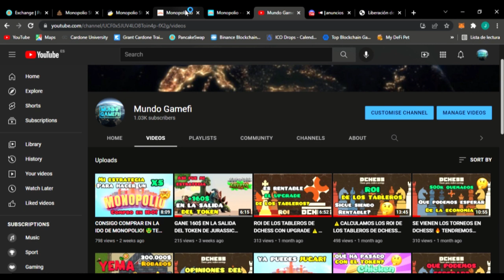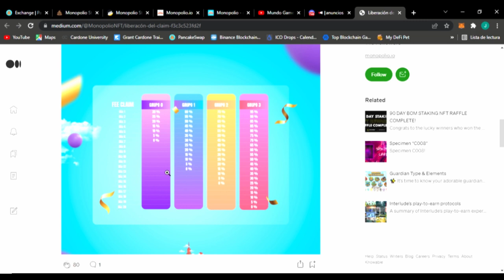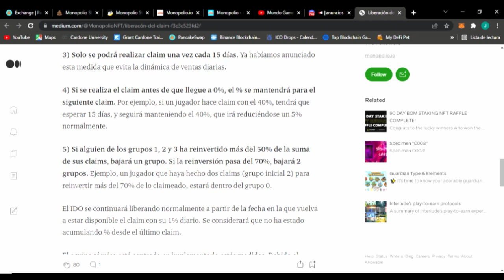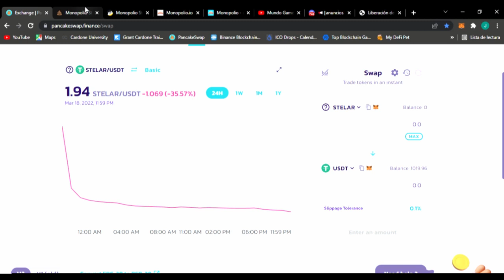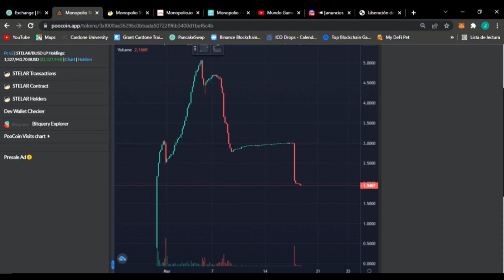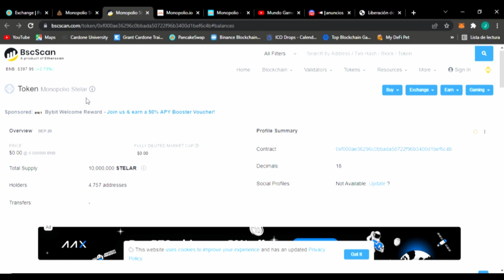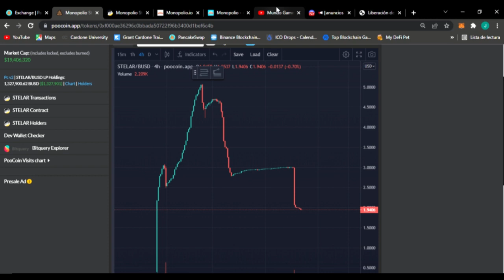¿CUÁNTO HE GANADO EN MONOPOLIO? ¿ CUÁL ES EL FUTURO DE MONOPOLIO NFT? 🤔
Fondos - La información aquí contenida se expone a título meramente informativo y no constituye una recomendación de inversión, ni invitación, oferta, solicitud u obligación por parte de Bolsas y Mercados Españoles, Sociedad Holding de Mercados y Sistemas Financieros S. A. (BME) ni de ninguna de sus filiales, ni de las Entidades que intervienen en los Mercados de valores, para llevar a cabo operación o transacción alguna. Dicha información tampoco es un reflejo de posiciones (propias o de terceros) en firme de los intervinientes en el Mercado de Valores Español.
Al reflejar opiniones teóricas, su contenido es meramente informativo y por tanto no debe ser utilizado para valoración de carteras o patrimonios, ni servir de base para recomendaciones de inversión. Ni las Entidades contribuidoras, ni Bolsas y Mercados Españoles, Sociedad Holding de Mercados y Sistemas Financieros S.A.(BME) ni de ninguna de sus filiales, serán responsables de ninguna pérdida financiera, ni decisión tomada sobre la base de la información contenida en esta web. En general, Bolsas y Mercados Españoles, Sociedad Holding de Mercados y Sistemas Financieros S. A. (BME) ni ninguna de sus filiales, ni las Entidades contribuidoras, sus administradores, representantes, asociados, sociedades controladas, directores, socios, empleados o asesores asumen responsabilidad alguna en relación con dicha información, ni de cualquier uso no autorizado del mismo.